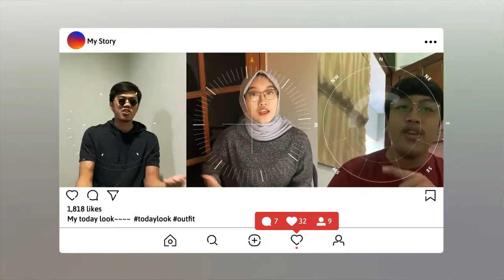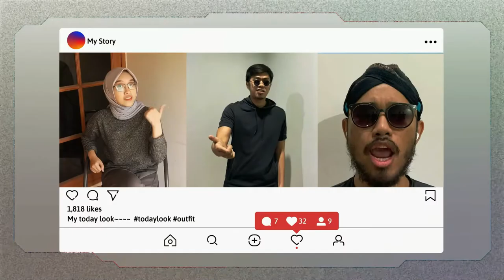TFlayers Action - Juara I kategory Music & Dance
- Selamat buat temen-temen atas supportnya sehingga bisa menjadikan hasil kita menjadi juara 1 di Telkomsel Flayers.

*Ditunggu Hadiahnya :)*